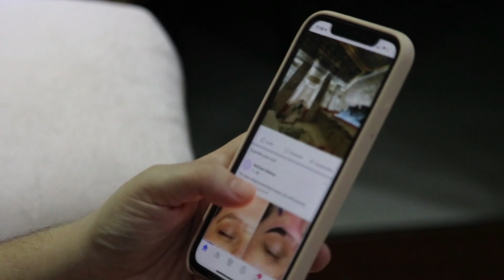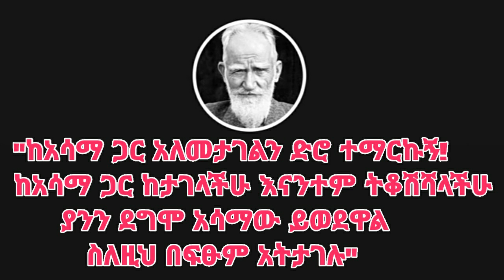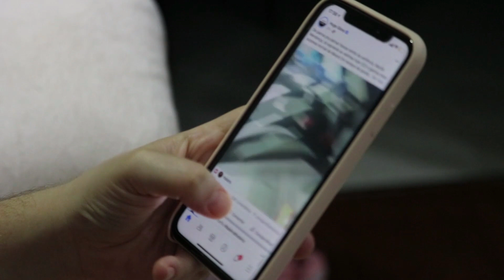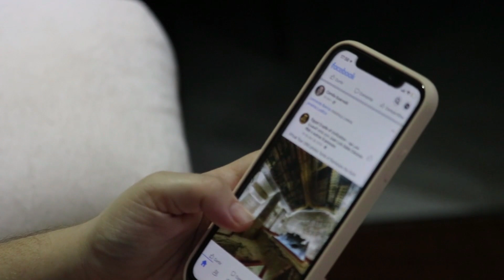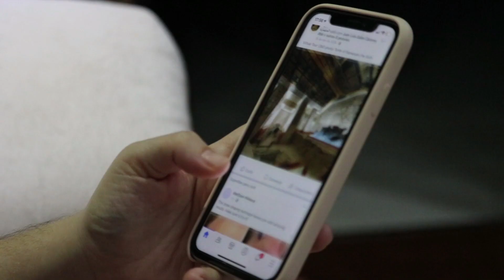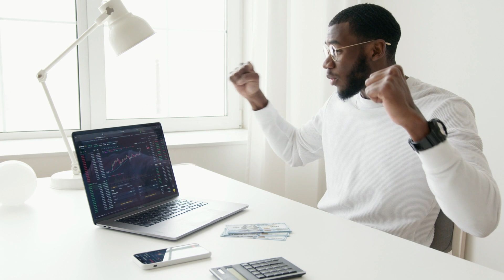ስኬታችሁን የሚያጨናግፉ 5 መጥፎ ልማዶች||Habits that destroy Your Success||Kalianah||Ethiopia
ዛሬ የምናወራው በዚህ ሰዓት ሕይወታችሁን እያጠፉ ስላሉና ስኬታችሁን ስለሚያጨናግፉ መጥፎ ልማዶች ነው፡፡ ስለዚህ ከአምናው ዘንድሮ የተሻላችሁ ሰዎች መሆን ከፈለጋችሁ ይህንን ፕሮግራም ሳትሰላቹ ተከታተሉን፡፡